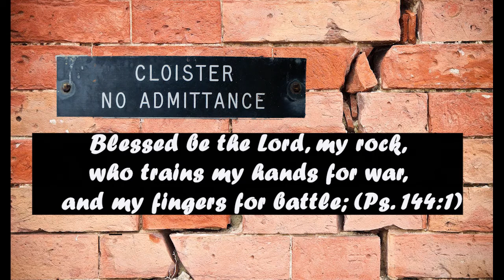Br. Will and Fr. Demetrius watch and discuss some of their BJJ Rolls (Cracks in the Cloister)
Note that with all Cracks in the Cloister videos; the views expressed are not necessarily that of the Catholic Church, My Abbey, My School, or the Benedictine Order as a whole. They are PERSONAL Blogs on topics I enjoy and ideas I hold!

Description:
My name is Fr. Demetrius Thomas OSB and in this video, I am joined by Br. William McMillan OSB.  In this video, we ramble on as we review a recorded set of rolls from a recent class. The video has its flaws and limitations due to the laptop we used to record our reactions. A better computer is ordered and should be arriving in the not too distant future.

Table of Contents:

Introduction 00:01
Linage and Ranks: 1:02
False Description of the Clip 1:29
Spirit Week Idea for the Kids 1:59
Start of the First Live Roll 4:10
Br. Will catches a pretty good guillotine choke 5:43
Br. Will grabs side control and tries to work his game 7:00
The dangers of the loss belt 8:25
Fr. Demetrius hits the armbar he was after the whole round 9:00

Round 2 Fight 9:37
Br. Will gives some of his insight he has already learned about guard 10:25
BJJ VS High School Sports 11:25

Round 3 Fight 12:05
The importance of balance and control 12:07
Br. Will cries 12:43
Discussion on “lockdown”/“Scorpion” 13:05
Fr. Demetrius is a deep half guy 13:26

Round 4 Fight 14:01
Lapel Guard with a jacket 14:05
Quick Flip Hoodies 14:35
Americana from North-South (sneaky sneak) 15:00
Summo Pushes until Br. Will FINALLY pulls Fr. Demetrius in 16:06
Discussion on how exhausting BJJ is 16:54
The dangers of holding and the need to transition 17:28
Br. Will gets choked again 18:35
We talk about my weight loss at 19:35
Sizing in Gi’s (a HOUSE of LIES) 19:50
Resetting a frozen camera 20:30
Br. Will talks about how nearly broke a window 20:55
The need for single-leg guards 22:00
Talk about the dangers of uncontrolled movement in BJJ 23:26
The advantage of a messed up AFL ligament 24:00
Some NO NO’s in BJJ mentioned 25:04
Demo of the straight ankle (we think) 26:25
Old Injuries Talked About (Edit it was a HIP BUMP SWEEP)  27:15
Tap early and tap often 28:00
Pain WILL happen 29:25

Final Thoughts and Conversation about BJJ and Life 29:45
Pic of Fat Fr. Demetrius 31:33
We talk about Arrhichion (an Ancient Greek who won the match but died doing it) 32:08
Why Fr. Demetrius and Br. Will LOVE BJJ 33:06
Becoming Comfortable With Hardship 33:07
Humility and Learning 37:03
Don’t Live Roll ….Position Drill to start 42:27
BJJ lets you train full out (sorta) 43:36
Sharing Knowledge 46:30
True Friendship and Fellowship 48:30
Br. Will gives one more push to get you to do BJJ 49:57
Explanation of why the video is NOT GREAT but how it will get better 51:56